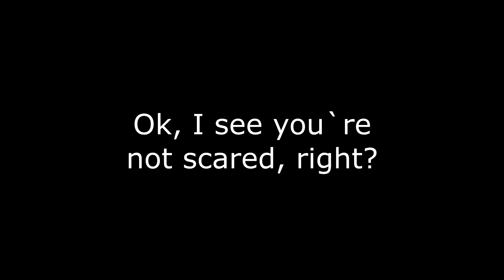Heroes & Generals. Funny Moments #14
Funny random moments from Heroes and Generals (Funtage)
Забавные и смешные моменты из игры Герои и Генералы